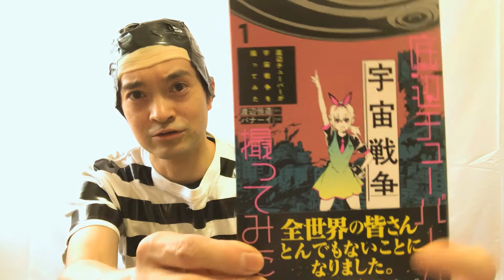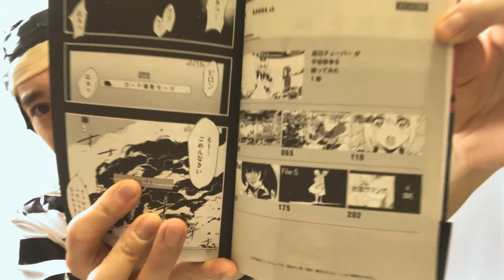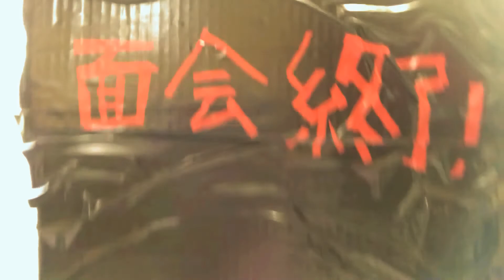【過激YouTuber漫画？】横浜にUFO襲来「底辺チューバーが宇宙戦争を撮ってみた」一体どんな話なんだ！？ｂｙ懲役太郎ものまねコスプレ（懲役ほづみ）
ジャンプ＋の「底辺チューバーが宇宙戦争を撮ってみた」はいきなり横浜みなとみらいにUFOがビームを撃ち破壊されるところから始まる。がんばっても再生数が伸びない「藤宮カンナ」はその模様をカメラに撮ってアップすると・・・、一躍トップYouTuberに！（作品内ではグーチューブとなっています）現代すぎる自己承認欲求はYouTuberすべてが当てはまるところ。彼女は幸せになれるのだろうか。

コスプレものまねで最弱人生倍返し！を夢見るYouTuber。
芸歴20年。何ももたない「最弱」が1日3冊ビジネス書を読み最強の「伝説の超YouTuber」となる様を生きていきます。

コメント、アドバイスなど励みになります。

居酒屋「串屋横丁両国東口　西葛西北口」で働いております(￣▽￣)

●ブログ「倍返し人生！ポケットの中の闘争」

●「串屋横丁 両国東口店」
東京都墨田区両国3-23-6
●「串屋横丁 西葛西北口店」